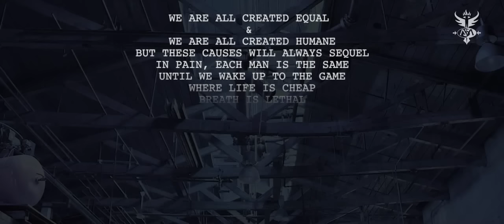Sananda Maitreya - I Wanna Breathe (Official Video)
Sananda’s new double album THE RISE OF THE ZUGEBRIAN TIME LORDS available now!

Video Sheet:
CREW:
Production Company: TreeHouse Publishing in collaboration with Double7 Images
Producers: Francesca Francone Maitreya, Pete Chatmon
Director: Pete Chatmon
Cinematographer: Dylan Verrechia
AC/Gaffer: Tristan Nash
Unit Production Manager: Bilynda Brown
Shot in N.Y. on the RED Epic
Edited in Premiere Pro
Color Correct on DaVinci Resolve

CAST:
Marcellus Brown (young boy)
Valence Thomas (business man)
Ravenell Williams (older man)

Label: TreeHouse Publishing
All Instruments (Drums, Bass, Piano, Organ, Maracas, Sleigh Bells, Finger Cymbals, Dobro Slide Guitar, 12 String Acoustic Guitar) & Vocals: Sananda Maitreya.